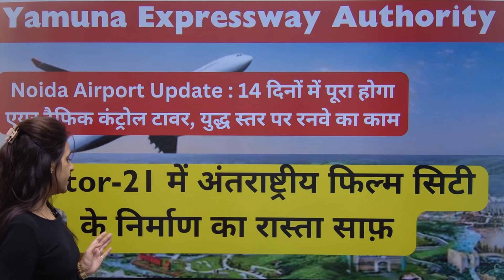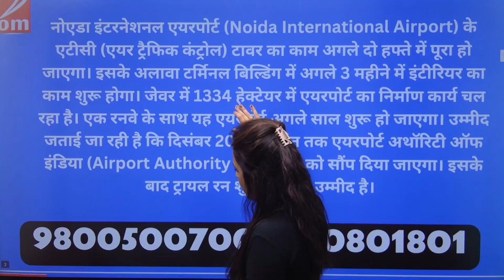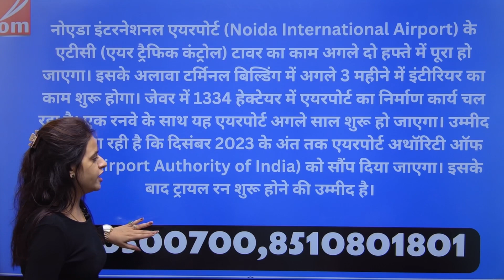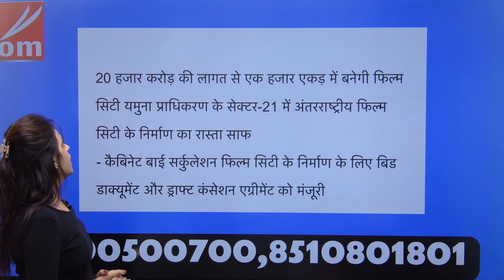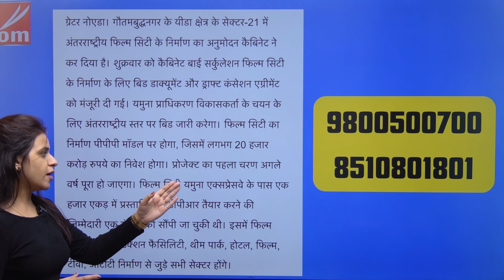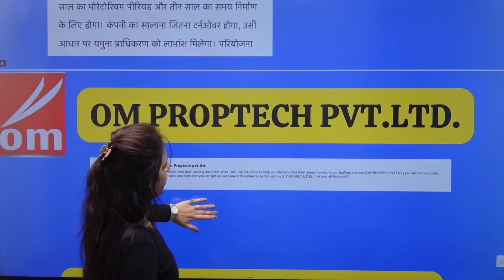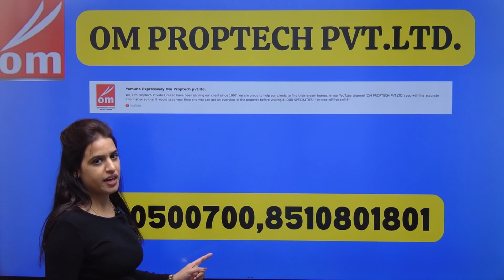Film city update:-Sector-21 में अंतराष्ट्रीय फिल्म सिटी का रास्ता साफ़,युद्ध स्तर पर रनवे का काम।।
Yeida 300 mtr authority plots price yeidanewscheme 2023
How to apply new scheme 2023 sector -16&17 yeida Development
Yeida update
RESIDENTIAL SECTOR
AUTHORIZED PLOT
Galgotia university
IT Park
Farmula 1 racing track
Cricket stadium
School , hospital , petrol pump , electric vehicle